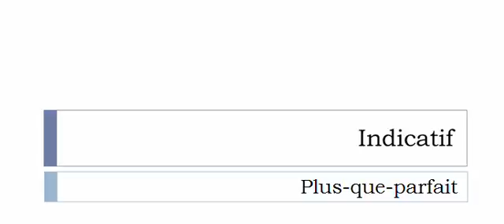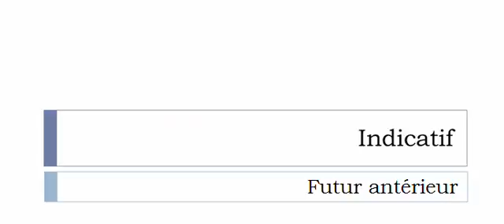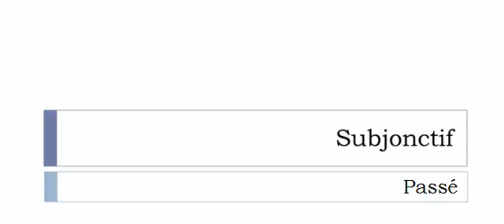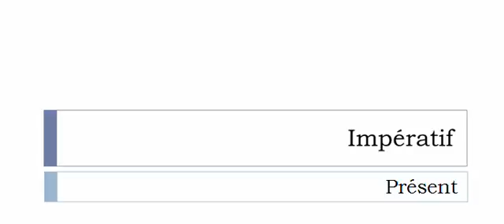Conjugate French verb # Tuberculiner = Tuberculiner